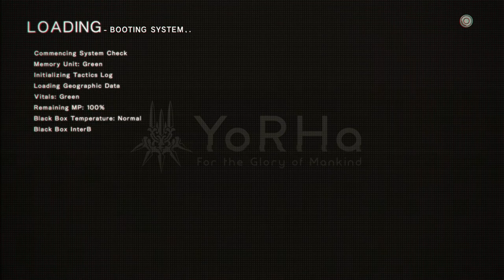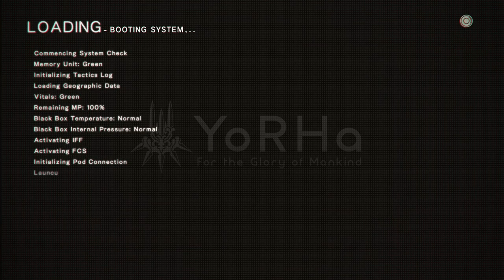Nier: Automata - Part 25 God Box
Today I enter he final Sub Unit to finally gain access to the Tower, but this is the most trouble that 9S will encounter both physically and mentally.